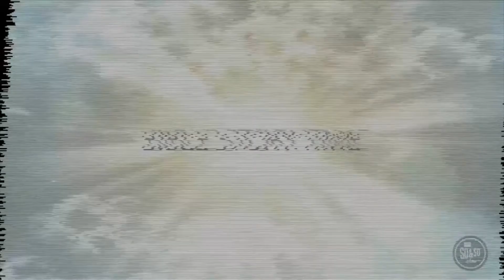4-5-2020 Children's Sunday School on Palm Sunday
United Methodist Church of Whitefish Bay

Miss Christy with Palm Sunday Children's Sunday School